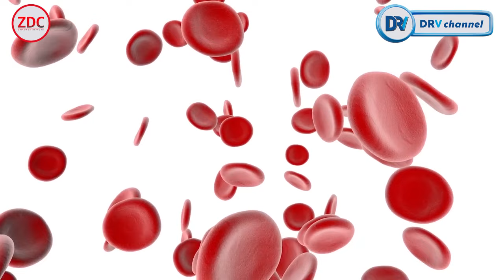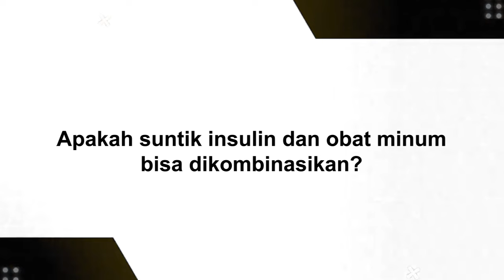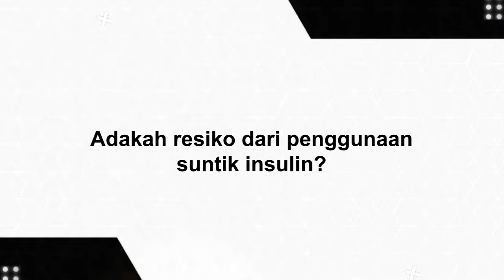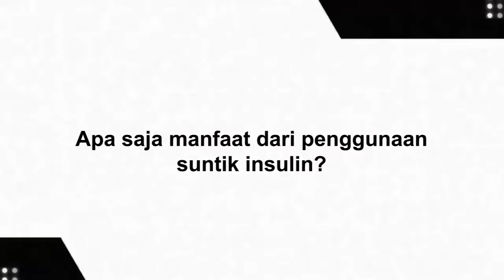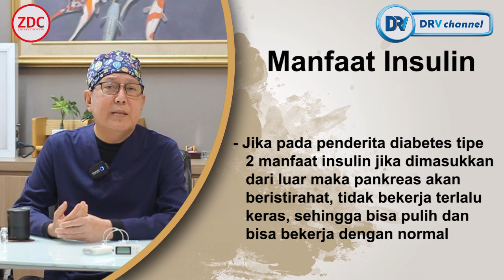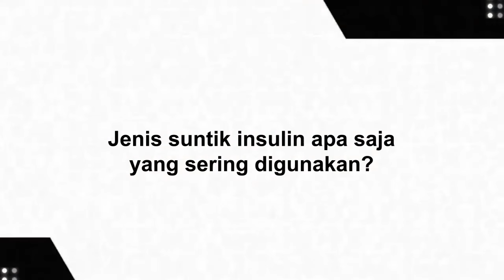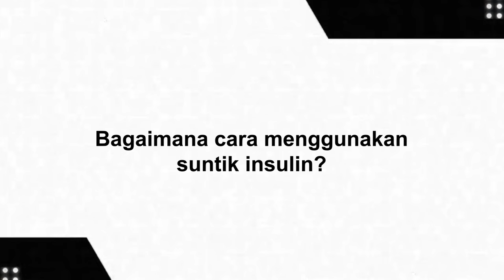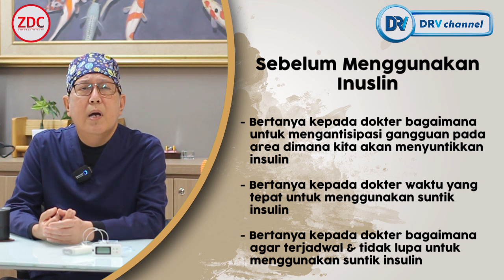Haruskah Penderita Diabetes Suntik Insulin?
Harus kah penderita diabetes suntik insulin

Simak ulasan lengkap nya bersama dr. Roy Panusunan Sibarani, Sp.PD-KEMD

Contact Business
ZDC Entertainment

 / zdcentertainmento...